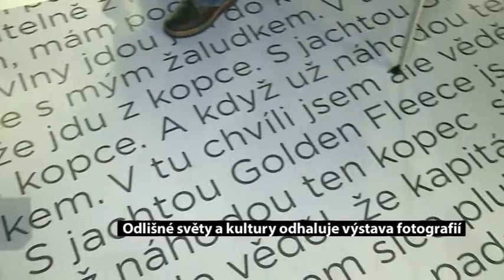Na vlnách fotografie Václava Šilhy